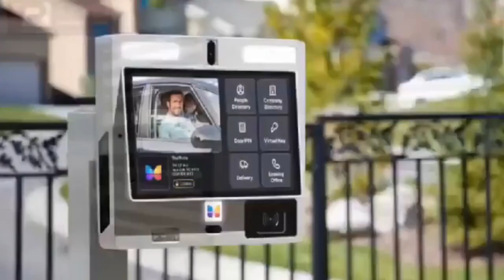must Adom Kyei Duah be questioned!!! Cain & Abel